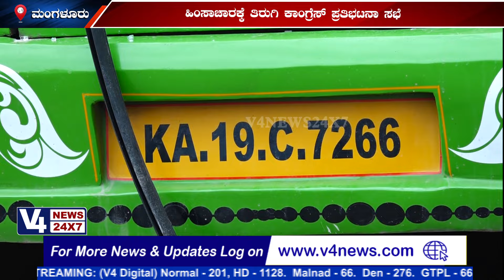ಸಿದ್ದರಾಮಯ್ಯ ವಿರುದ್ದ ಪ್ರಾಸಿಕ್ಯೂಷನ್‍ಗೆ ಅನುಮತಿ ವಿಚಾರ ಕಾಂಗ್ರೆಸ್ ಪ್ರತಿಭಟನೆ | MANGALORE CONGRESS PROTEST